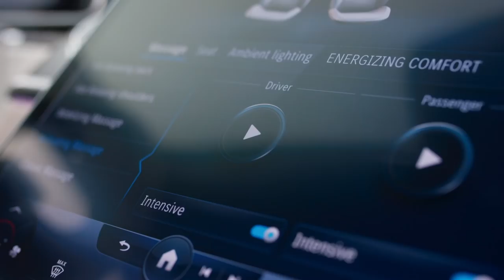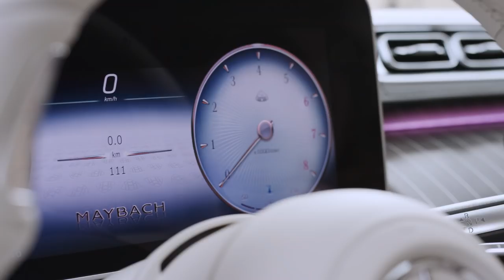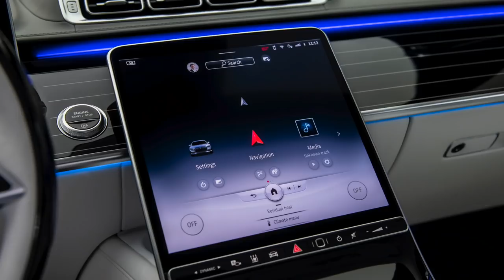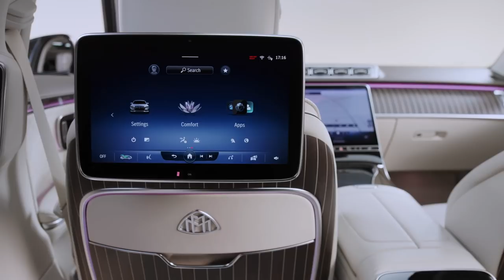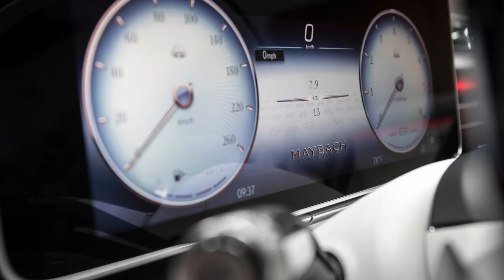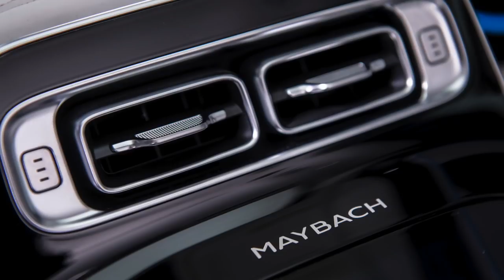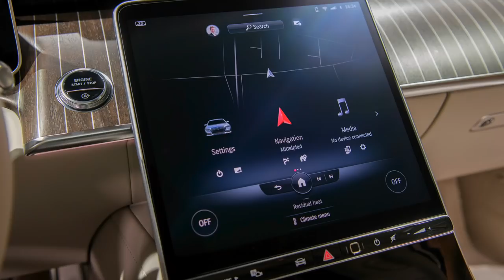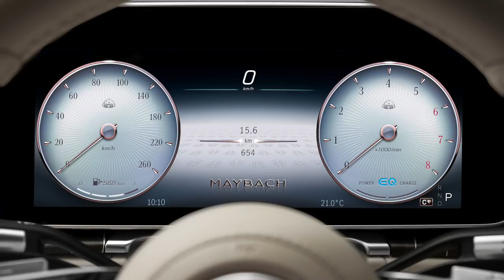all-new Mercedes-Maybach S-Class Z 223 - the ultimate luxury sedan? 2021 SClass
This is our in-depth review of the all-new Mercedes Maybach S-Class Z 223. We're taking a look at Exterior, Interior and the driving experience.